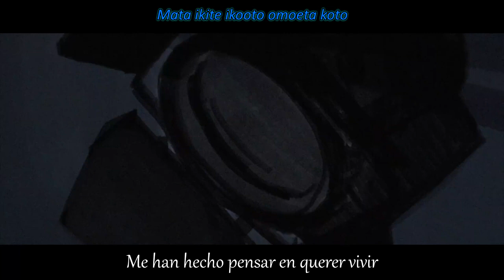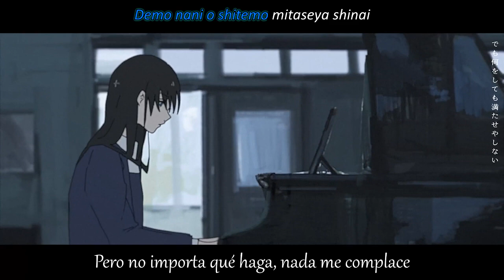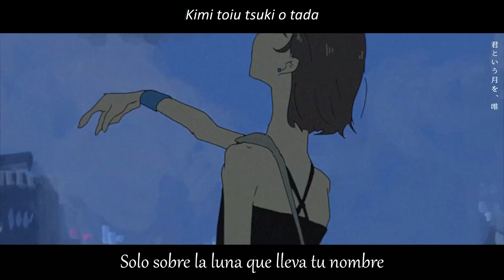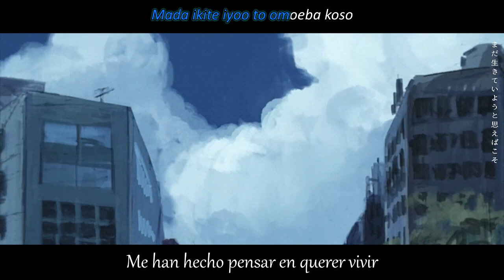Sing The Moon/ Tsuki ga michiru 月が満ちる / 月詠み Tsukuyomi (sub español) lyrics romaji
En los comentarios del video original, alguien notó que dentro de esta canción hay partes de otras canciones de Tsukuyomi, eso me pareció un bonito detalle uwu.
0:32 NoisyRainy
0:59 2:00 Mahiru no tsuki akari (Luz lunar del medio día)
1:54 Shin sekai kara (Desde un nuevo mundo)
2:04 Necrópolis
2:08 Konna inochi ga nakereba (Si no existiera tal vida)
2:45 Zettai reido (Absolute zero)

Reparto:
Vocal：Yue

過去になる今日と僕のこと
Kakoni naru kyooto boku no koto
Yo y el día de hoy que se será parte del pasado

白と黒の音　枯れた喉
Shiroto kurono oto kareta nodo
Mi seca garganta, las blancas y negras notas

求める昨日と君の許
Motomeru kinooto kimi no moto
A ti y el ayer que estoy buscando

また生きていこうと思えたこと
Mata ikite ikooto omoeta koto
Me han hecho pensar en querer vivir

何者にもなれない人生と嘆く僕に
Nani mono nimo nare nai jinsee to nageku boku ni
Yo que me lamento por tener una vida buena para nada

君が歌うんだ
Kimi ga utaunda
Tú cantaste para mí

「それでも」
Sore demo

そう　君はいつだって僕を照らす
Soo kimi wa itsu datte boku o terasu
Claro, tú siempre estuviste ahí para hacerme brillar

欠けない月だ
Kakenai tsukida
Eres mi eterna luna llena.

僕は、
Boku wa
Y yo...

何も知らないままでいれば
Nanimo shiranai mama deireba
Si no tuviera nada que me importase

失うものなどなかったと思う
Ushinau mono nado nakatta to omou
Creo que tampoco tuviera nada que perder

でも、譲れないものさえもない
Demo yuzurenai mono saemo nai
Aún así no tengo nada que no quiera perder

冷めた人間でいただろう
Sameta ningen deita daroo
He sido una persona fría

誰の人生だって羨まない
Dare no jinsei datte urayama nai
No tengo nada que envidiar de la vida de los demás

でも何をしても満たせやしない
Demo nani o shitemo mitaseya shinai
Pero no importa qué haga, nada me complace

嗚呼　神様なんていないけど
Aa kami sama nante inai kedo
Ahh sé que no existe ningún dios

まだ願うのは　何故なんだろう
Mada negau nowa naze nandaroo
Por qué demonios aún sigo rezando?

月が満ちる
Tsuki ga michiru
La luna está llenandose

歌を唄う
Uta o utau
Es lo que canto

そんな些事なことで
Sonna sajina kotode
Algo tan simple como eso

生きていたいと思えた
Ikite itai to omoeta
Me ha devuelto las ganas de vivir

ああ、
Aa

間違っていたんだ
Machigatte itanda
Estuve equivocada

夢も愛もお金も明日も
Yumemo aimo okanemo asumo
Ni los sueños, ni el amor, ni el dinero, ni un mañana

何も要らない
Nanimo iranai
No necesito nada

生きているだけで笑えたのかな
Ikiteru dakede waraeta nokana
Podría sonreir con solo el hecho de estar viva?

忘れたいなんて思う限り忘れられないのだろう
Wasure tai nante omou kagiri wasure rare nai nodaroo
Mientras piense en querer olvidarlo, nunca seré capaz de hacerlo

故に今も、
Yueni imamo
Por ejemplo ahora

どうせ死ぬんだって知ってるのに
Douse shinun datte shitteru noni
Si de todas maneras sé que voy a morir

傷ついて縋って泣いて足掻いて息をしてるんだ？
Kizu tsuite sugatte naite agaite iki o shiterunda?
Por qué lucho, lloro, me lastimo y me aferro por respirar?

どうだっていいんだって嘯いて
Doo datte iindatte usobuite
Te jactas de que no te importa nada

死ねないのはどこのどいつだ
Shine nai nowa doko no doitsuda
¡Qué alze la mano el que no le tema a la muerte!

望むのなら求めていけ
Nozomu nonara motomete ike
Si tanto lo deseas ve a conseguirlo

そうして出来た傷は挑んだ証だ
Sooshite dekita kizu wa idonda akashida
Y entonces demostrarás que has luchado contra tus heridas

どう生きていたって悔いるのだから
Doo ikite itatte kuiru nodakara
No importa como viva quedará arrepentimiento

今を謳え
Ima o utae
Entonces solo canta tu ahora

「何者にもなれない人生でも構わない
Nanimono nimo nare nai jinsee demo kamawa nai
"Ya no me importa si tengo una vida buena para nada"

　誰も君にはなれない」
Daremo kimi niwa narenai
"Nadie puede ser como tú"

そう　それはいつだって在る
Soo sorewa itsu datte aru
Cierto, eso ha sido así desde siempre

昏れた空を染めて
Kureta sora o somete
Dale color al oscuro cielo

月が満ちる
Tsuki ga michiru
Luna llena

僕は月を詠う
Boku wa tsuki o utau
Yo cantaré sobre la luna

君という月を、唯
Kimi toiu tsuki o tada
Solo sobre la luna que lleva tu nombre

言葉よりも透明なもの
Kotoba yori mo toomei na mono
Algo más invisible que las palabras

想いよりもっと響くもの
Omoi yori motto hibiku mono
Algo más resonante que mis sentimientos

形にしようと書いたのも
Katachi ni shiyoo to kaita nomo
Lo que he escrito intentando darle forma

まだ生きていようと思えばこそ
Mada ikite iyoo to omoeba koso